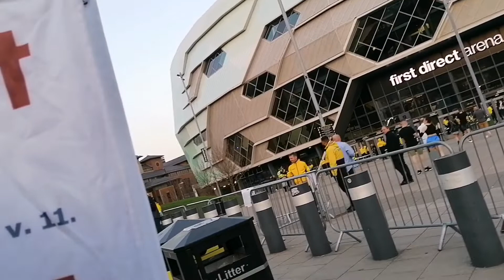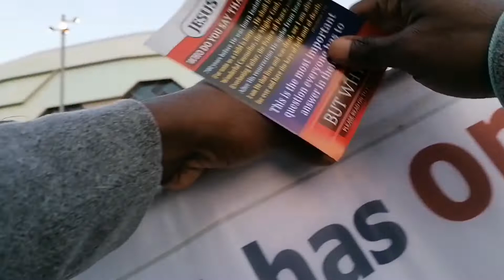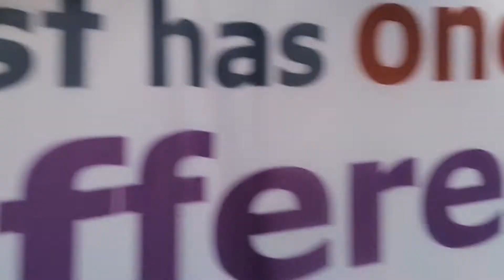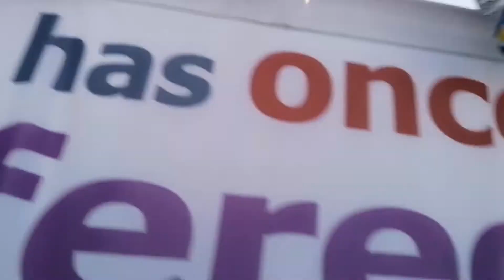World Boxing Final | Preaching The Gospel | We Shall Stand Before The Judgement Seat Of Christ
World Boxing Final First Direct Arena | Preaching The Gospel | We Shall Stand Before The Judgement Seat Of Christ | Leeds Outreach UK